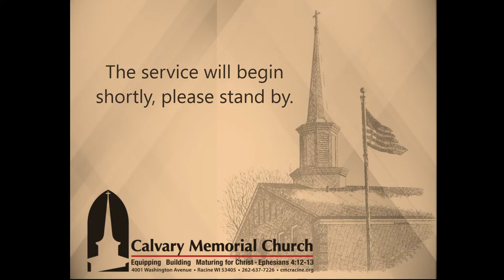Calvary Memorial Church | Racine, WI - March 31, 2024